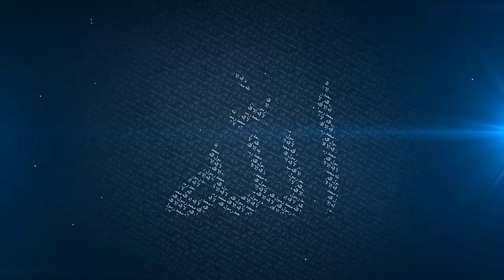17 Life of Abdullah Ibn Salam (R.A) and Huzaifah Ibn Al Yaman (R.A) - Mufti Menk - Ramadhan 2014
17 Abdullah Ibn Salam (R.A)and Huzaifah Ibn Al Yaman (R.A) - Getting to Know The Companions (R.A) - Mufti Menk - Ramadhan 2014